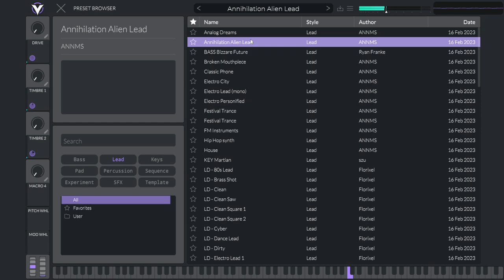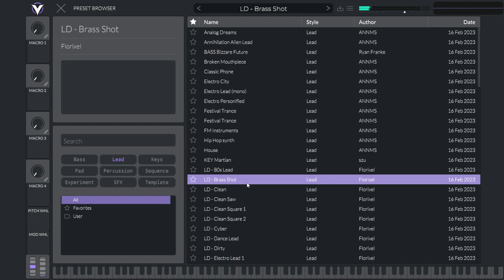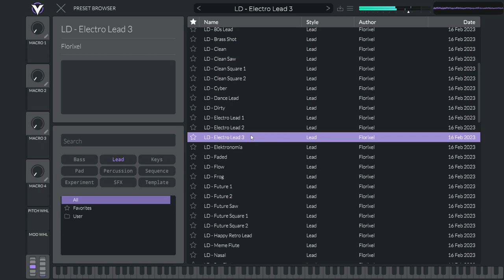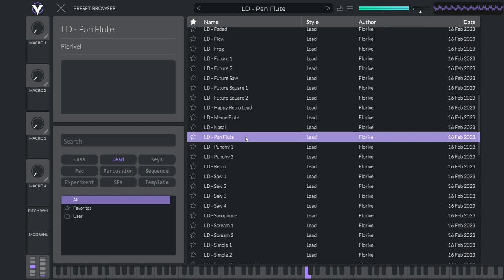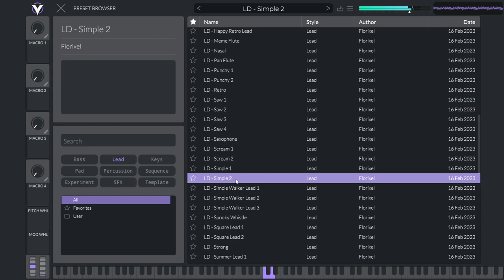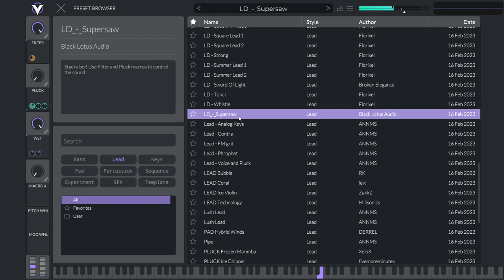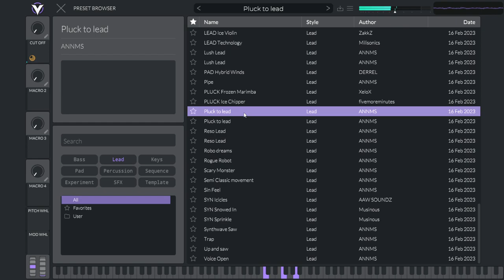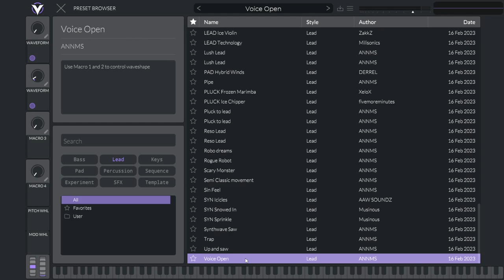Vital Synth Lead Sounds - Free Virtual Instrument VSTi Demonstration